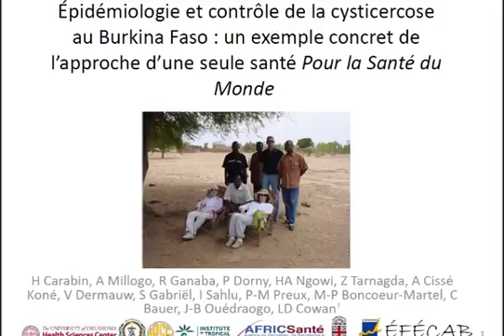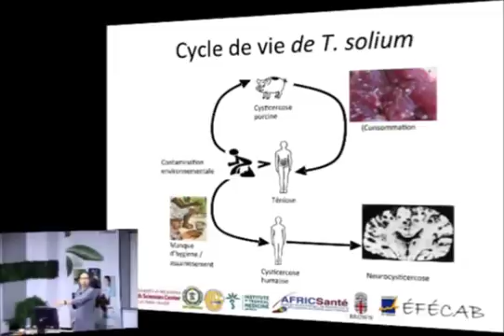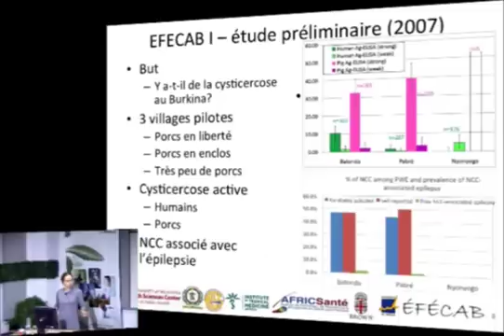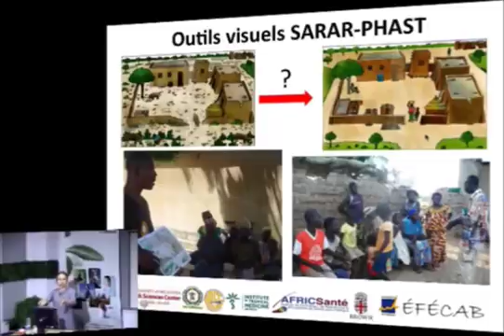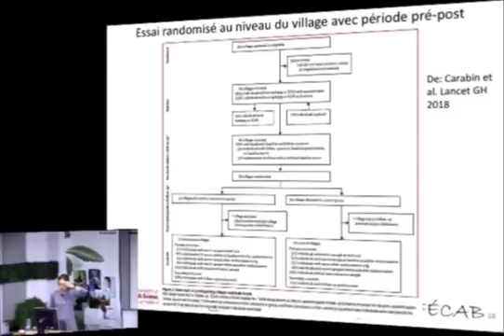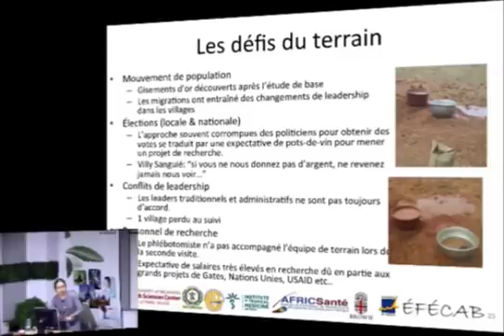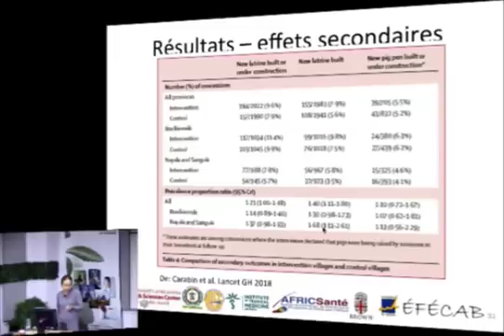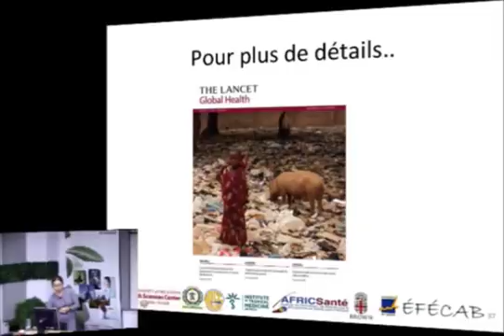Épidémiologie et contrôle de la cysticercose au Burkina Faso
Séminaire de l'IRSPUM : Hélène Carabin ,
Épidémiologie et contrôle de la cysticercose au Burkina Faso : un exemple concret de l’approche d’une seule santé pour la santé du monde